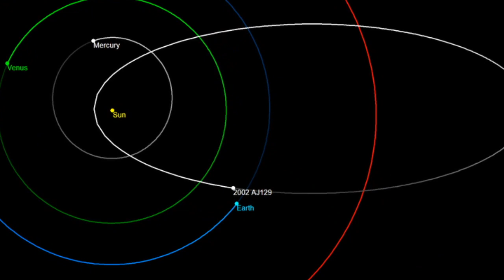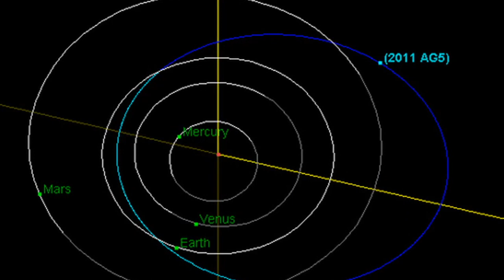Asteroizi Giganti Ameninta Pamantul Avertismentul NASA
Claudia Mesea Paraschivescu, jurnalist de profesie, vă stă la dispoziție cu bibliografiile celor mai importanți scriitori români dar și personalități scriitoricești marcante din întreaga lume. Poeziile sunt recitate în exclusivitate de actorul Cristian Alexandrescu. Vizionare placută!